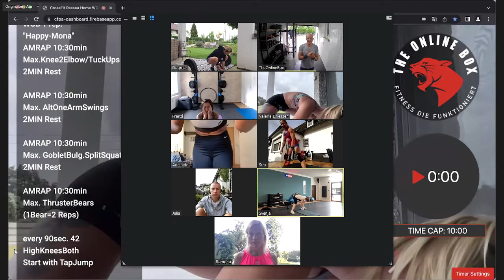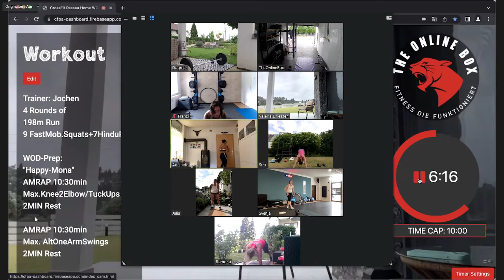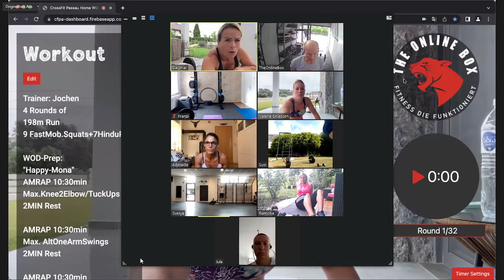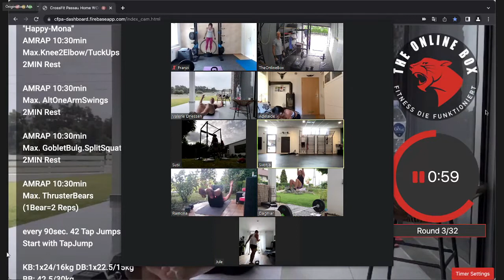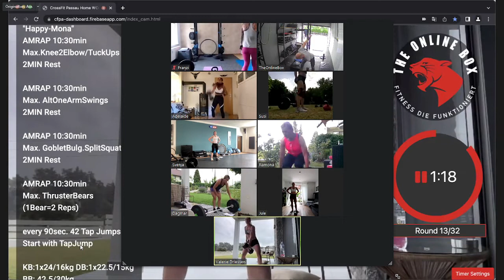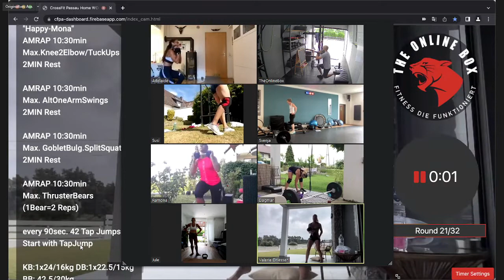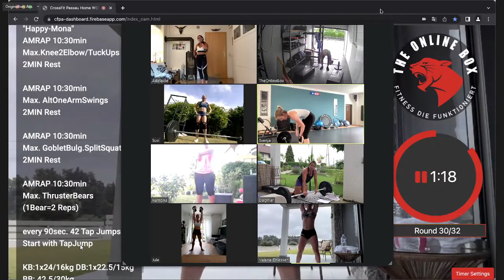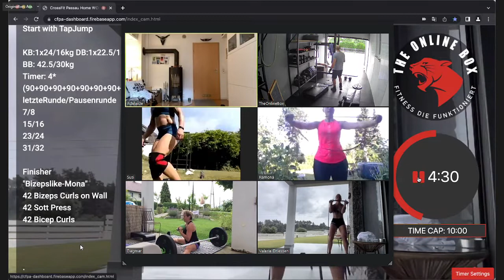Live Home Team-WOD 09.07.2022 "Happy-Mona"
"Happy-Mona"
AMRAP 10:30min
Max.Knee2Elbow/TuckUps
2MIN Rest

AMRAP 10:30min
Max. AltOneArmSwings
2MIN Rest

AMRAP 10:30min
Max. GobletBulg.SplitSquats
2MIN Rest

AMRAP 10:30min
Max. ThrusterBears
(1Bear=2 Reps)

every 90sec. 42 HighKneesBoth
Start with TapJump

KB:1x24/16kg DB:1x22.5/15kg
BB: 42.5/30kg
Timer: 4*(90+90+90+90+90+90+90+120)
letzteRunde/Pausenrunde
7/8
15/16
23/24
31/32

Finisher
"Bizepslike-Mona"
42 Bizeps Curls on Wall
42 SottsPress
42 Bizeps Curls on Wall
TC:10min